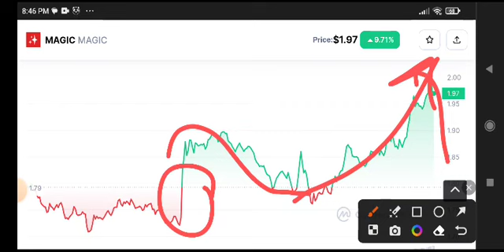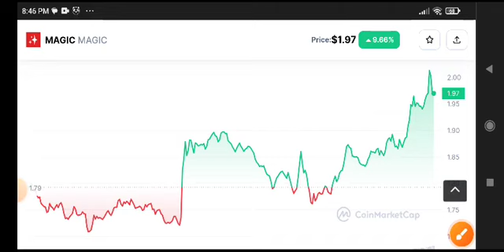MAGIC Today News! MAGIC Coin Price Prediction & Analysis